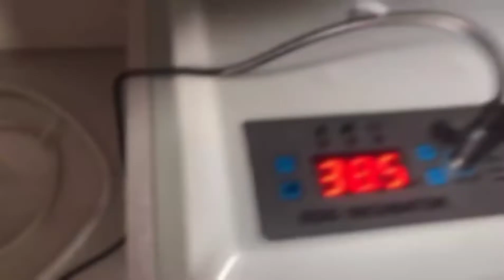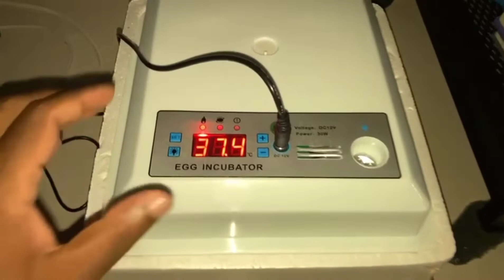Incubating Button Quail Egg (Mini Project)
The first attempt to successfully incubate button quail eggs, will it be a success?